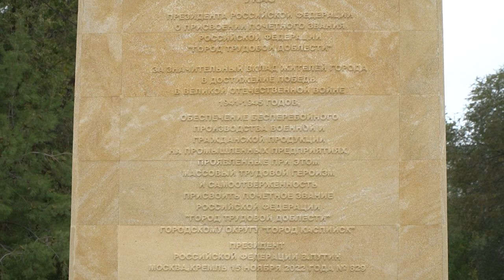Борис Гонцов проверил ход работ на объекте стела «Город трудовой доблести»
17 октября рабочая группа администрации Каспийска во главе с Борисом Гонцовым проверила ход работ на объекте: стела «Город трудовой доблести» и бульвар Абдуллаева. Отметим, что возведение монумента проходит качественно и в срок. Сейчас рабочие должны благоустраивать прилегающую территорию, однако глава города выявил, что работы в этом направлении еще не начаты и поручил увеличить темп работы.